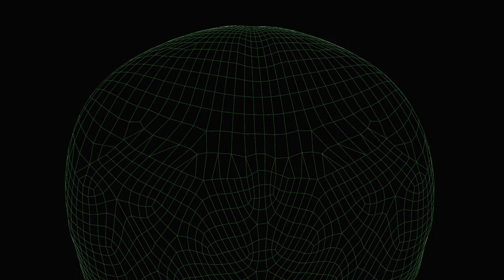Alien Discovers Human Food It's Out of This World!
Plextrr, a curious alien on a mission to Earth, stumbles upon the amazing world of human food! From gooey chocolate spread to cheesy pizza, Plextrr is hooked. But it's not just the taste - Plextrr learns how food brings people together. This hilarious and heartwarming story will make you hungry for more!